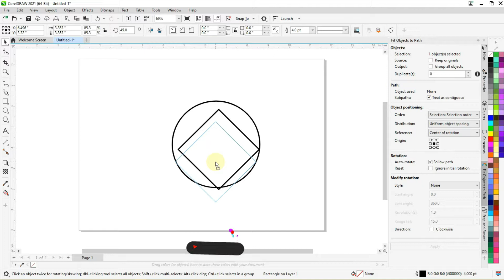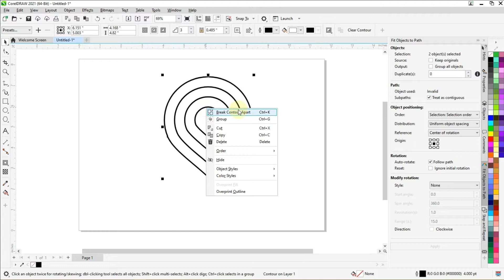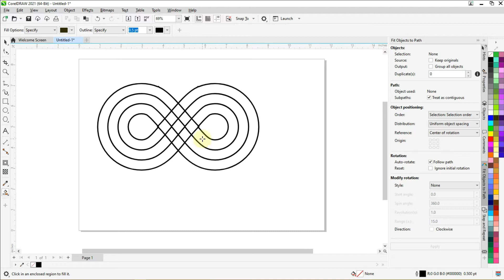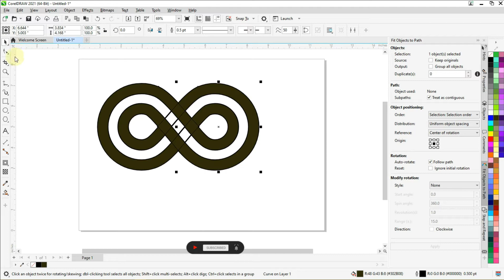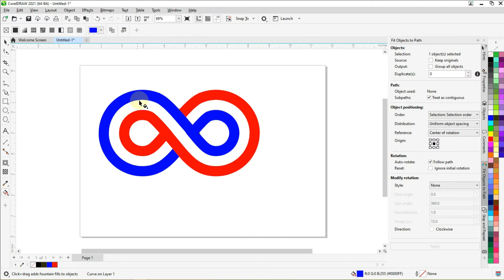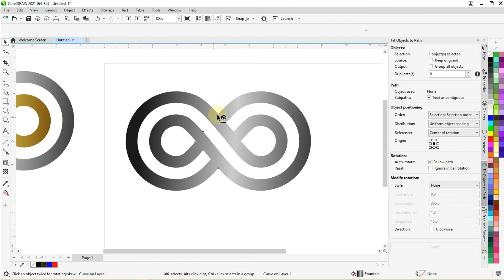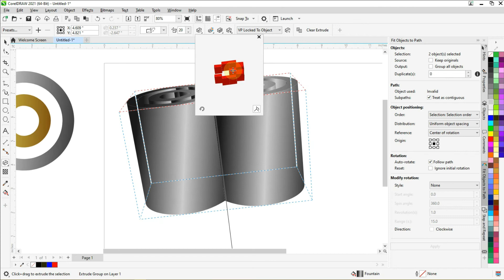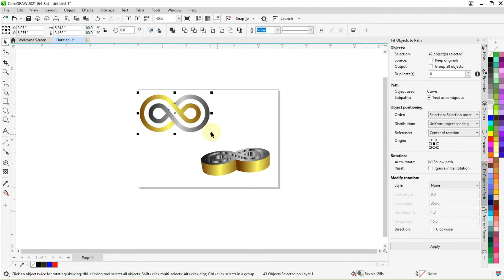Smart Use of Coreldraw - Learn Best Tips & Tricks || CORELDRAW TUTORIAL 2021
BEGINNERS CORELDRAW